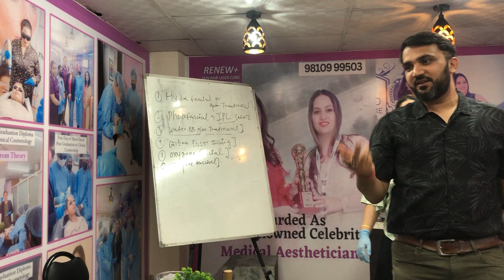DAY 2 Renew+ institute PGDCC (post graduation Diploma in clinical cosmetology)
LOCATION= Renew+|Skin Hair Laser|Dr Swati Dhyani,Skin Specialist Indirapuram,Pigmentation,Hair Transplant,Hydrafacial